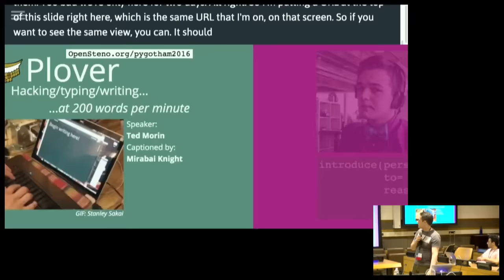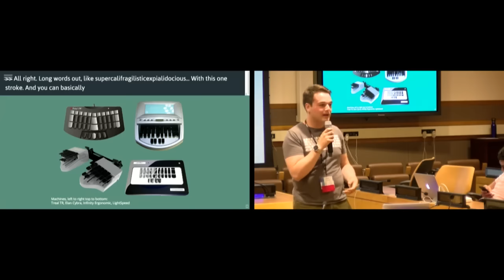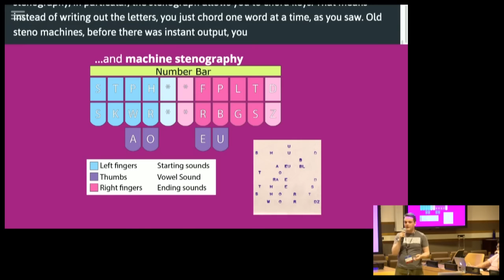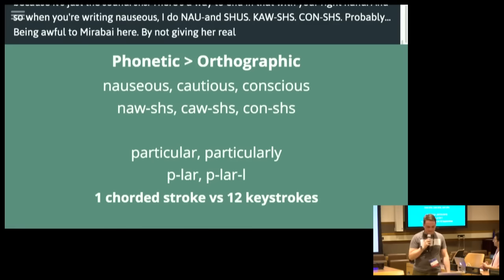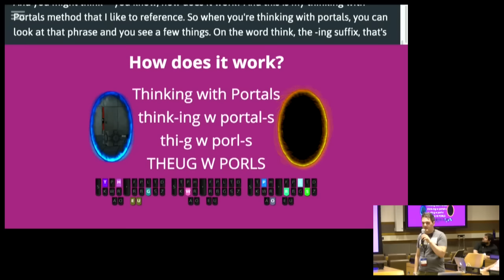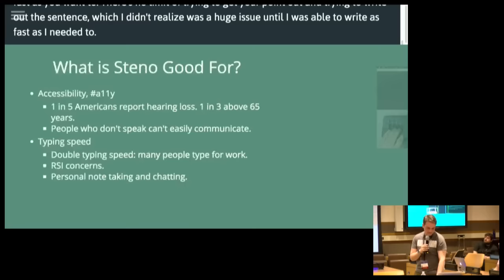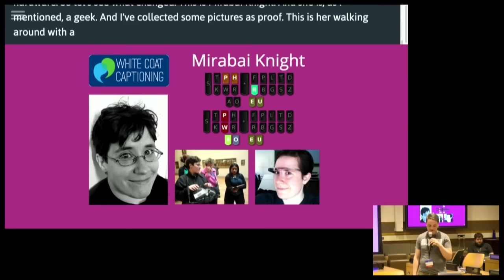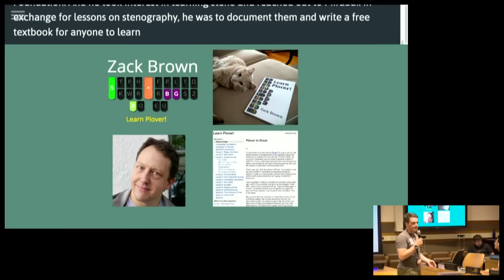Hacking/typing/writing at 200 words per minute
Ted Morin
Plover is free software written in Python that enables you to type on a computer at over 200 words per minute. Plover brings machine stenography, an art older than computers, into everyone's hands. Plover's current lead developer, Ted Morin, will talk about what stenography is, why Plover was created, how Plover works, and explain the role stenography might have in the modern world, as it moves beyond transcription and into the hands of hackers.